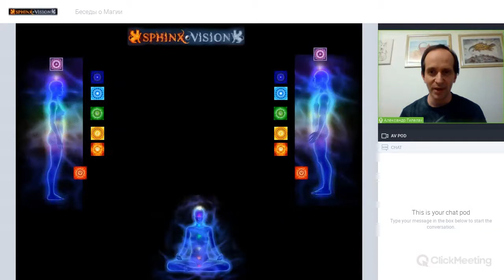Целительство и ошибки начинающих целителей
В своем новом видео, в преддверии моего нового курса «Магия Жизни - Целительский Аспект» я расскажу об ошибках начинающих в целительстве, о наработке базы ощущений и о биологической гармонии человека и гармонии в биоценозе.
Это видео второе из цикла «О целительстве» – следите за обновлениями.

Курс "Магия Жизни - Целительский аспект", начало12 июня, в 21:30 - первое открытое занятие курса для всех желающих, пройти по ссылке и далее в открывшейся странице нажать на зеленую кнопку "Вебинар On air".

Тайм-коды:
00:02 вступление
00:35 ошибки начинающих целителей
1:45 сложности в диагностике и во внимании: слушающее и контролирующее внимание
5:07 циркуляция энергии и наработка базы ощущений
9:38 биологическая гармония организма и гармония биоценоза.